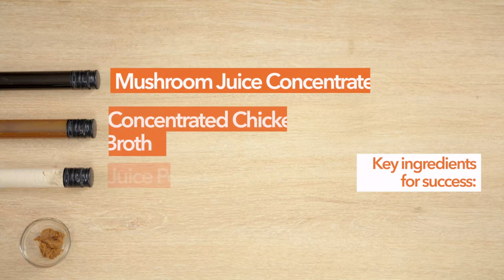Naturals - Culinary Creations - Tom Yum Gai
Embark to Thailand to create an authentic tasty Tom Yum Gai Soup recipe! Culinarity boosted with our natural ingredients from the diana food™ portfolio: Fried Shallot paste, a Complex and Umami Chicken and Mushroom broth with a fresh twist of Lime juice powder! อร่อย

diana food™ is a natural ingredients portfolio brand of Symrise Food & Beverage